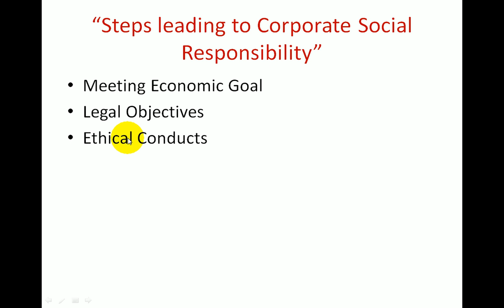Steps Leading To Corporate Social Responsibility in English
In this video i am telling Steps Leading To Corporate Social Responsibility in detail.